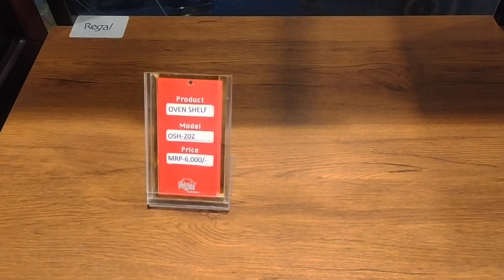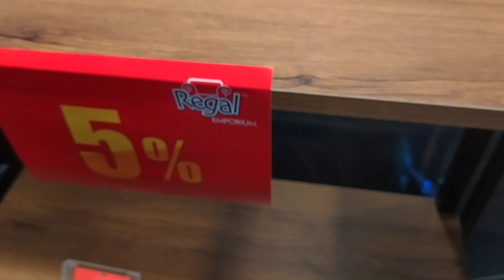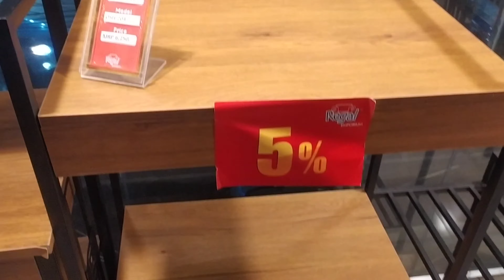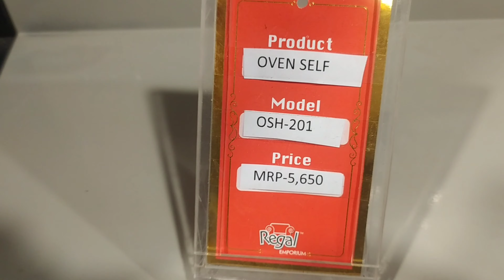Multifunction oven self price in BD/অভেন শেলফ/মাল্টিফাংশন অভেন শেলফ ক্যানন খুবই কম দামেঅনলাইনে।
রিগাল অভেন শেলফ দেখতে যেমন সুন্দর আধুনিকতার ছোঁয়ায় খুবই ভালো মানের অভেন শেলফ এগুলো মূলত মেটাল প্লাস মালয়েশিয়ান ওয়াটারপ্রুফ দিয়ে তৈরি আপনারা আমার ভিডিওতে দেখতে পেয়েছেন খুবই সুন্দর এবং আকর্ষণীয় দেখতে এই ওপেন সেলফি টেকসই এবং খুব ভালো হবে আপনাদের জন্য আশা করি আপনারা আমার ভিডিও দেখে উপকৃত হবেন ধন্যবাদ